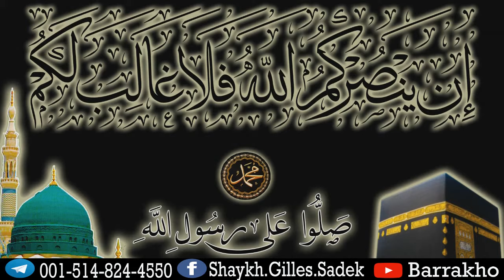19 \ 25 غزوة خيبر - السيرة النبوية الشريفة - الشيخ جيل صادق الأشعري